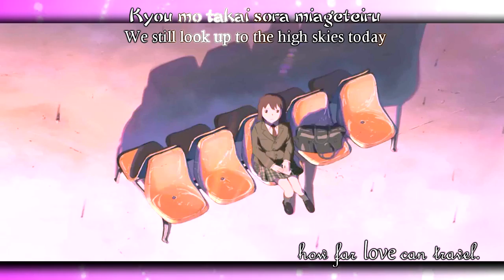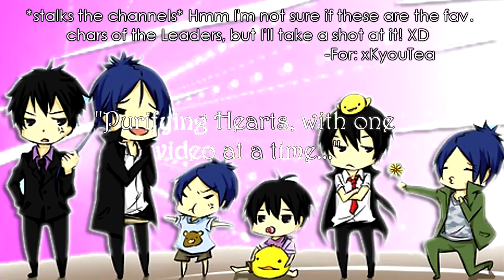● [xPHS] Every ❤ Heart Contest - "Distant Lovers" ●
[HD Please to get the right timing because it looks a bit off ^^] Yes. I've gone insane I tell you, uploading a poetic/story video on Halloween? This is madness! XD

Hehe, naw (or at least I've gone off the deep end a long timeee ago~ 8D) the Deadline for xPHS's "Every Heart" Contest is almost here so I had to finish this soon ;]
● Description ●

~Watch in HQ (480p) or HD (720p) ^^ !~

-Song: "Every Heart (Japanese Version)" by: BoA
-Clips: 5 Centimeters Per Second
-Programs: Sony Vegas 9.0

Checklist:
✔ Use Animes that the Leader or Co-Leaders like ;D (LOL Maybe? XD)
✔ Making the video LONGER than 0:30
✔ If you are gonna make it short, please make it creative or effect-y :3 (Hmm, I don't really qualify for this one since this is over 2 mins. long xD)

[Poem/Story:]

"The tale of the Distant Lovers"

I used to think that...we were inseparable
We've had our arguments,
And end up hurting each other...

That I'll always love you

Separation...is a part of life
So please don't be sad,
Because "distance" just measures,
Of how far "love" can travel

I'll always be thinking of you...
Every Moment. Every Instance.

Though we grow older,
And become different people,
With our own lives to lead...

That wherever you may be...
I'm still here waiting...

Just remember that
Our distance apart...is just a measure...of how far love can travel.

"Purifying Hearts, with one video at a time..." - xPHS

[Side Notes:]

Uhm, yeah I wasn't sure what the favorite characters of the judges were so I just went onto their channels and took a guest XD

But oh my gosh! The other entries are so good! I don't think I might even place ;__; Since I did this all last-minutely (I forgot the deadline until I saw the smega about it ^^'') and so there are many mistakes! :c Please just ignore them, it took 2 hours just to render in Sony Vegas @.@''

And I fail at writing emotional poems I know TTwTT...AND OMG SO MANY TYPOS! DX Ignore those too ;___;

Anyways, enjoy~! ^^